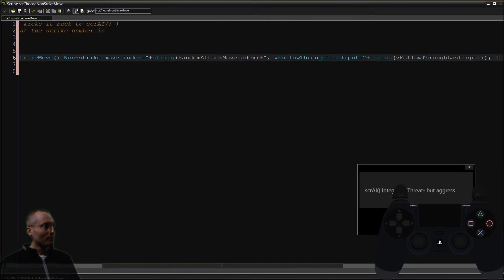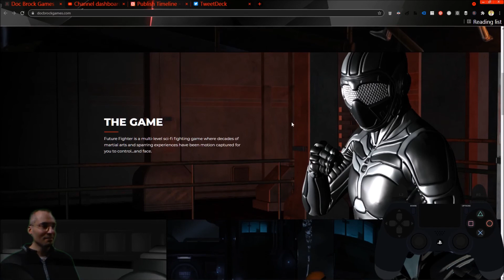The Making of Future Fighter: The Martial Science Concept of Transition Type Applied In GameMaker AI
This clip shows you how Doc Brock takes his martial science concept of transition type and builds it into Shadow AI in GameMaker.